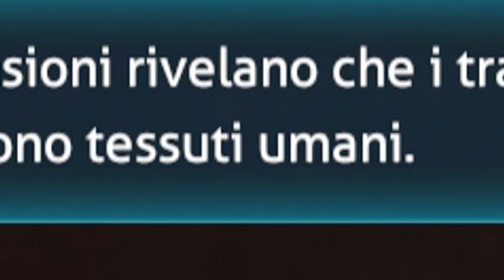Subnautica Hardcore Run pt6: Rotta verso l'Aurora!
Finalmente si parte per la riparazione del nucleo radioattivo dell'aurora che ci limita nell'esplorazione a causa delle radiazioni che emana. Le riparazioni non saranno il nostro unico scopo, la nave è piena di oggetti da scansionare e risorse da recuperare ma è ben protetta da un'enorme Leviatano.